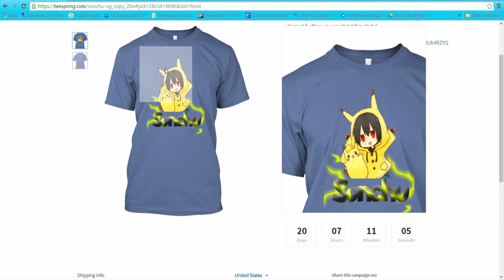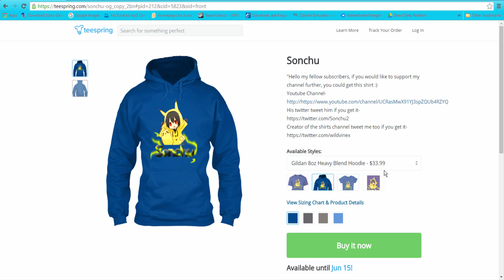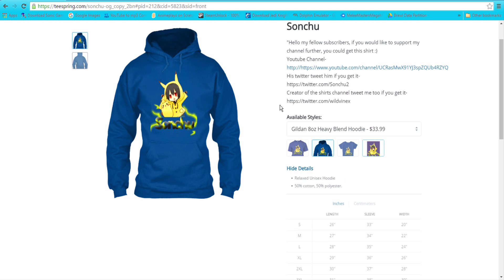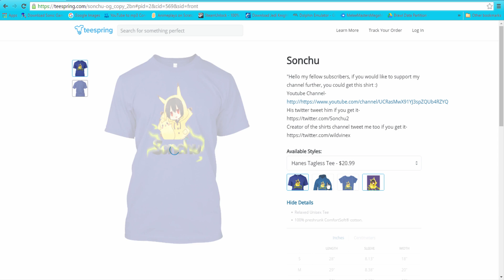Important Update - Merchandise Now Avaliable!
It's thanks to Ciangelo Campbell for making this happen.

Follow me? :/

NNID: sonchu246